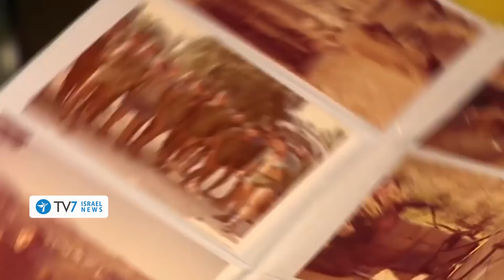Iran will face Israel's wrath if it remains in Syria - TV7 Israel News 15.01.18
1) Major General Aviv Kochavi was promoted today to Lieutenant General, as the 54-year-old decorated veteran officially assumed the post of the '22nd Chief of General Staff of the Israel Defense Forces.'
2) Prime Minister Benjamin Netanyahu threatens Iran to leave Syria immediately, or-else, face Israel's wrath.
3) France agreed to a loan of 1 billion euros for reconstruction in Iraq, in a declared effort to boost stability in the country that was devastated by the Islamic State between 2014 and 2017.